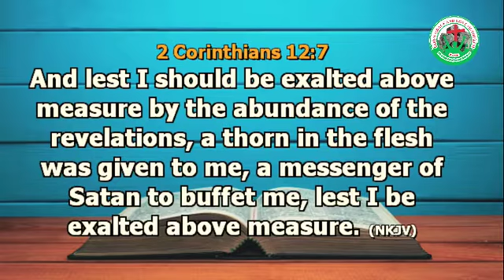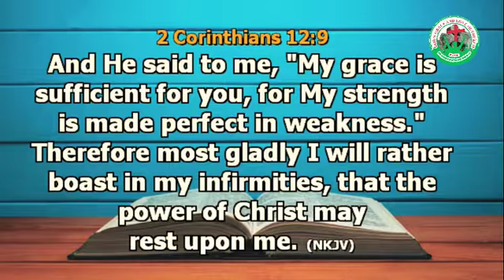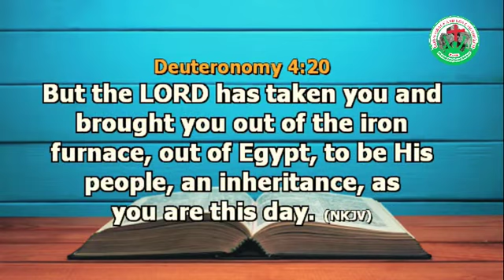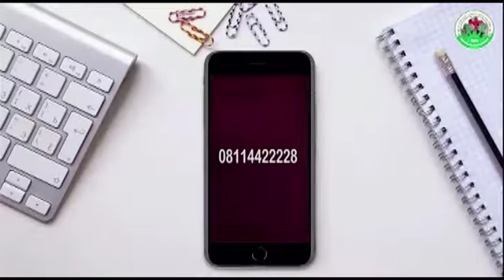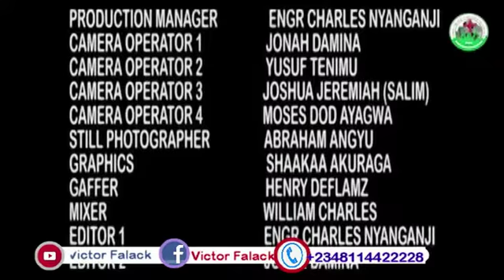WHAT IS GRACE Part 2 wirh Dr Victor Falack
GRACE is that invincible force that sustains one through troubled times